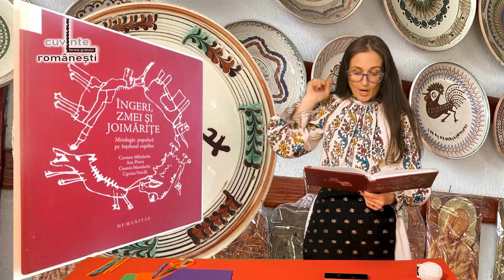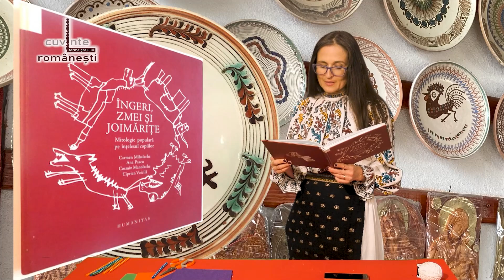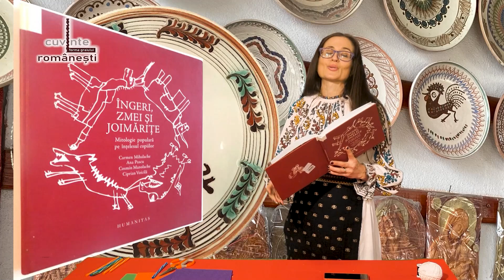Tradiții și obiceiuri - Ceramica de Horezu